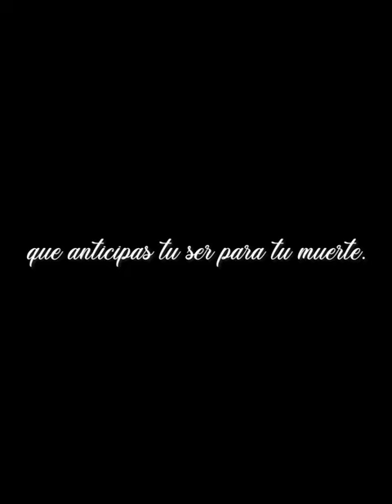TU HERMOSURA - A UNA ROSA (POESIA) DE LUIS DE GÓNGORA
Poema 'A una rosa' de Luis de Góngora